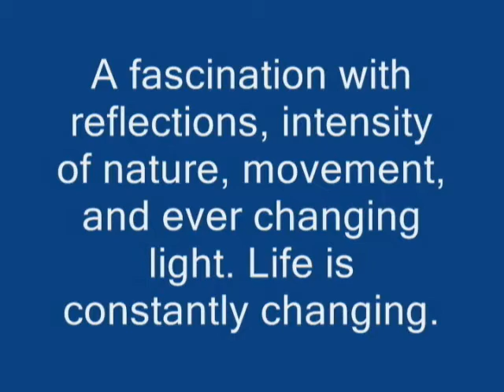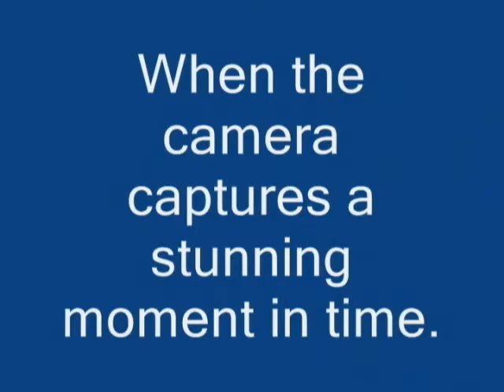Natural Sights and Sounds of Israel # 5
Meditative and relaxing scenes images and sounds from Israel. Good for meditation, reflection , anxiety, stress, ADHD.

A movie with beautiful natural scenes  shot in Israel. A movie to use during Yoga, meditation , and relaxation exercises. A meditative movie of the beautiful and exotic wildlife in Israel as seen by the eyes of biofeedback expert Jason Alster MSc and author of  his memoir about living in Israel for 23 years " Leaving Home, Going Home, Returning Home : A Hebrew American's Sojourn in the Land of Israel". With Kindle and Amazon.com

Leaving Home, Going Home, Returning Home: A Hebrew American's Sojourn in the Land of Israel
Authored by Jason Alster

6" x 9" (15.24 x 22.86 cm)
Black & White on White paper
308 pages
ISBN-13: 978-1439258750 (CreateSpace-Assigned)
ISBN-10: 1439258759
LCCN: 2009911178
BISAC: Travel / Middle East / Israel
Whether you dream of moving across the country or to another continent, or you are returning home after a prolonged absence, Jason Alster's Leaving Home, Going Home, Returning Home is an illuminating and inspiring read. Alster paints a picture of his move to Israel, his palette of words reflecting the tones and hues of this Mediterranean nation, but the message he conveys could be applied to any move, to any change from one place to another. Why? Because this book is about the courage to change, to take risks, and to trust oneself regarding that place we wish to call home. How does one adjust to a new language, to a culture decidedly different from the one left behind? What new lessons must we learn? Is there a sense of isolation and longing, or is it possible to become part of that new place and create a sense of community and belonging? According to the author, the answer is a definite yes! Page after page, readers will discover the keys—and occasionally the secrets—to fitting in.

Now streaming online. Zen for ADD ADHD and Zen from Israel with Amazon.com